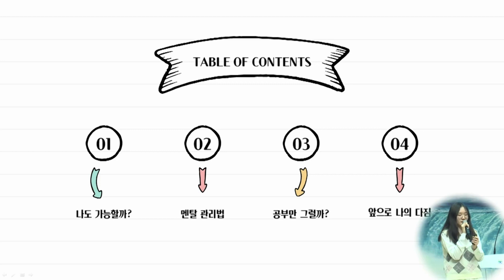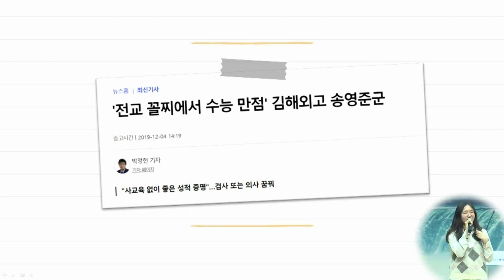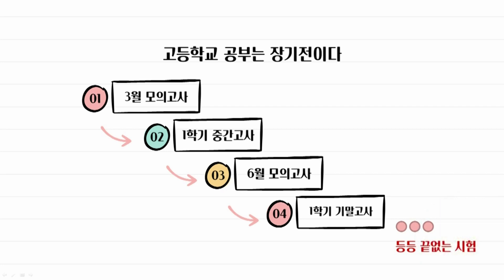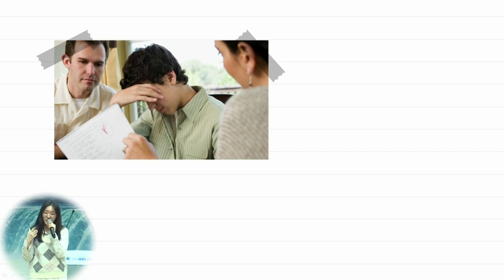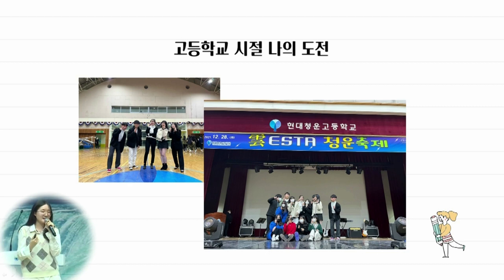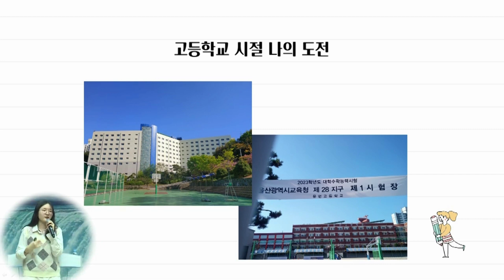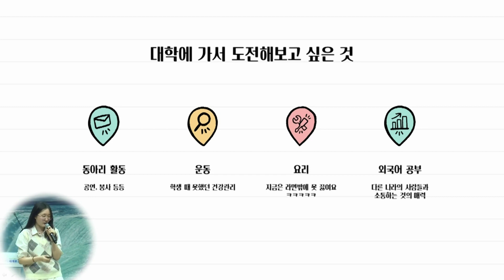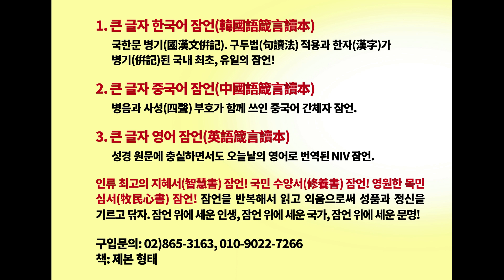[665회] 지금부터 공부해서 서울대 가볼까 2강. 수능 만점자의 공부 이야기. 23년도 수능만점자 권하은 학생. 한국 다음 세대 훈련원. 2023.3.1. 세계로 교회 인용.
지금부터 공부해서 서울대 가볼까 2강. 수능 만점자의 공부 이야기. 23년도 수능만점자 권하은 학생. 한국 다음 세대 훈련원. 2023.3.1. 세계로 교회 인용.

1. 한강의 문명(The civilization of the Han-River)
성경의 복음과 진리가 한국교회의 바탕이 되었고 한국기독교는 인류 문명사적 기적을 만든 ‘한강의 문명’의 견인차, 선구자 역할을 하였다. 이것은 객관적 역사다. 그리고 세계를 향한 메시지 민족이 되었다. 세계 자유문명의 선도자, 세계 복음화의 소명자 대한민국! 세계교회의 선도자 한국교회! 현재 세계 교회와 한국교회가 어두운 사조와 사상, 학문과 문화, 철학 등으로 흔들리고 있다. 한국교회와 한강의 문명이 성경적 바탕에 서기를 소망하며 한국현대사를 긍정의 눈으로 바라보고 선양하기 위한 마음, 지정학적으로 늘 수난을 당해온 우리 민족과 나라를 응원하는 마음으로 ‘한강의 문명TV’를 만들었다. 동시에 한국은 외국인이 250만 명이 살고 있다. 특히 중국인들(조선족동포 포함)이 절반이상이다. 이들에게 한국역사와 근현대사를 정확하게 알게하기 위해서도 이 유트뷰를 만들었다. 작은 목소리지만 시냇물처럼 흐르기를 바라며... 진리와 자유의 물결이 한반도를 적시기를 소망하며.

2. 강력 추천도서: 《황하의 물결》 저자: 최황규 목사.

3. 중국어 완역판 《黃河奔流》: “从灵魂深处流出眼泪，越读越在我的心点燃火花。” “在读本书的一瞬间感觉到浑身战栗，并流出激动的眼泪。” “这是一部触及心灵深处的书。本书以大胆的文笔宣扬了真理和博爱。” “在将来一百年，不止一百年要永远影响中‧韩关系的书。”

4. '구독'과 '좋아요' 부탁드립니다.

5. 연락처
지금부터공부해서서울대가볼까2강 수능만점자의공부이야기# 23년도수능만점자#권하은학생#한국다음세대훈련원#세계로교회#한강의문명#CivilizationoftheHanRiver#미국동포#재미동포#재미한인#재일동포#일본동포#유럽동포#해외동포#재외동포#해외한국인#overseasKorean#최황규목사#崔晃奎牧師#잠언읽기운동#箴言#proverbs#잠언#인류최고의지혜서#국민수양서#修養書#智慧書#영원한목민심서#牧民心書#황하의물결#黃河奔流#김진홍목사#새벽을깨우리로다를스케일과내용에있어훨씬능가하는대작황하의물결#두레수도원#두레신광교회#두레김진홍#김학중목사#김양재목사설교#조정민목사설교#베이직교회#분당우리교회#선한목자교회#꿈의교회#이찬수목사설교#한미동맹#한반도통일#이승만광장#성창경tv#윤창중칼럼세상tv#전여옥tv#이봉규tv#황장수뉴스브리핑#조갑제tv#신의한수#공병호TV#김태우TV#신인균의국방TV#가로세로연구소#일대일로#중국#대국굴기#황하#黃河#양자강#揚子江#대만#일본#이춘근교수#jesuswave#이춘근박사#이춘근tv#김동길tv#정성산tv#안찬일tv#박상학#자유북한운동연합#자유조선#강철환tv#정유나tv#강명도tv#김길선tv#평양만사#주성하tv#태영호TV#자유북한tv#김성민#김지영#김흥광튜브#북한민주화운동#북한교회#북한지하교회#북한기독교#중국가정교회#중국지하교회#북한민주화네트워크#탈북자#새터민#탈북민#예수한국#복음통일#세계선교#북한선교#탈북자선교#중국민주화운동#중국민주운동해외연석회의#64천안문민주화운동#64천안문대학살#64천안문대학생민주화운동#중국반체제민주인사#중국자유화운동#시진핑#습근평#중국선교#중국인선교#중국기독교#중화기독교#중국교회#대만기독교#홍콩민주화#홍콩자유화#미중패권전쟁#미중무역전쟁#미중전쟁#중국의자유전통#중국의자유인#중국의저항자운동#중국자유운동#와이타임즈#whytimes#박상후의문명개화#전옥현안보정론tv#등소평#모택동#덩샤오핑#마오쩌둥#항미원조#抗美援助#항미원조#민족의모세이승만#국부이승만#대동강문명#대동강#미국#조바이든대통령#김대중대통령#김영삼대통령#디아스포라#고려인#조선족#세계한인#한반도#자유민주주의#박정희대통령#박정희#박근혜대통령#박근혜#이승만#이승만대통령#건국의아버지#인보길#뉴데일리#트루스포럼#김일성#김정은#북핵#북한핵무기#북한인권#정치범수용소#북한해방#탈북자인권#배나무배나TV#문재인대통령#이재명#진성호tv#고성국tv#조용기목사설교#여의도순복음교회#한강의기적#민주화운동#자유의투사#이승만연구#광주안디옥교회#박영우목사#펜앤마이크TV#8천만민족#기독교와민주주의#대한민국발전원동력#이승만박사#625전쟁#두레마을#동두천두레마을#두레교회#활빈교회#박경배목사#송촌장로교회#광야교회#보수주의#복음주의#주사파정권#이호목사#히즈코리아TV#고려인TV#노승현TV#노승현2TV#크리스천투데이#프루스포럼#정광용TV#황교안TV